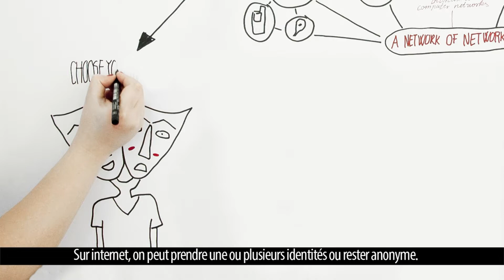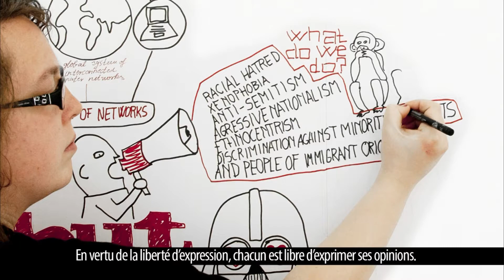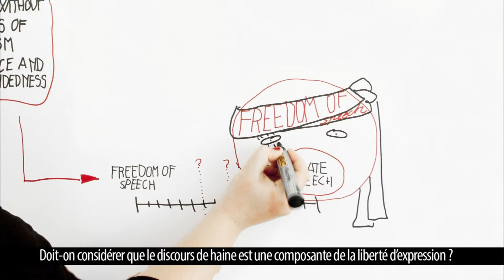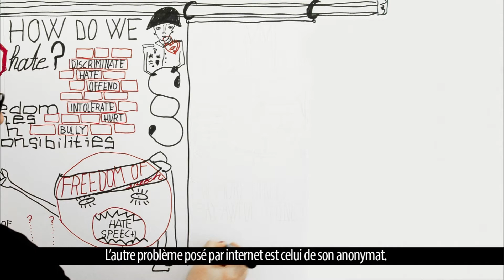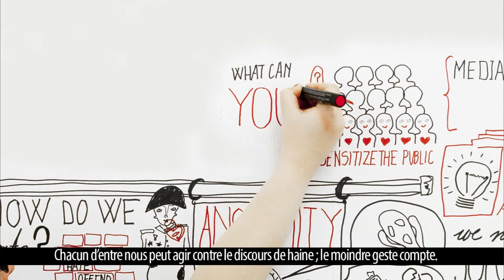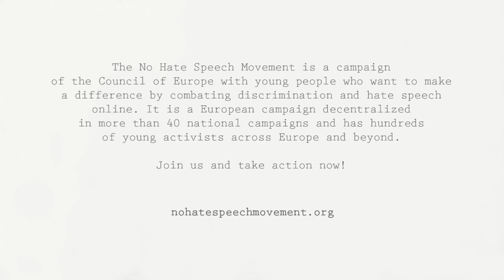Une histoire de chats, licornes et de discours de haine en ligne